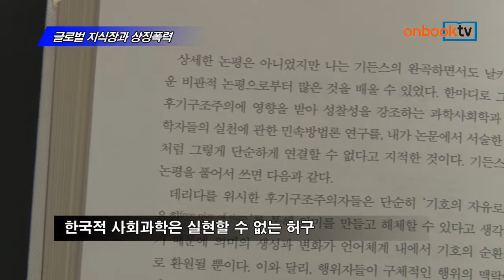[온북TV] 글로벌 지식장과 상징폭력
김경만 지음 | 문학동네 펴냄

학술문화와 지적 풍토 전반에 대해 비판해
인류학자, 사회학자, 정치학자들 주장 분석해
한국적 사회과학은 실현할 수 없는 허구

글로벌 지식장과 상징폭력. 문학동네에서 펴냈습니다.
사회학자이며 서강대 교수인 저자가 한국 사회과학계, 나아가 학술문화와 지적 풍토 전반에 대해 비판합니다. 또한 인류학자, 사회학자, 정치학자들의 주장을 면밀히 분석함으로써 이들이 주장하는 한국적 사회과학은 실현할 수 없는 허구에 불과함을 밝혀냅니다.